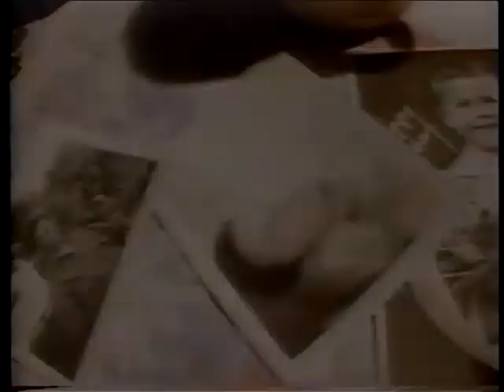120 X-Ray ish clip on The Spinanes & Sunday video on 120 with Lewis Largent (1994.03.13)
120 X-Ray on The Spinanes & Sunday video on 120 with Lewis Largent (guest Mark Lanegan) (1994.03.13)